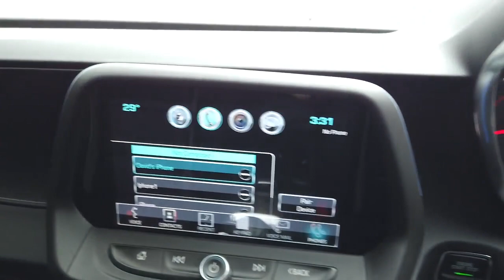2018 CHEVROLET CAMARO Booval, Ipswich, Woodend, Raceview, Brisbane, QLD U670933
White New 2018 CHEVROLET CAMARO  available in Booval, Queensland at Llewellyn Motors Ipswich. Servicing the Ipswich, Woodend, Raceview, Brisbane, QLD area.